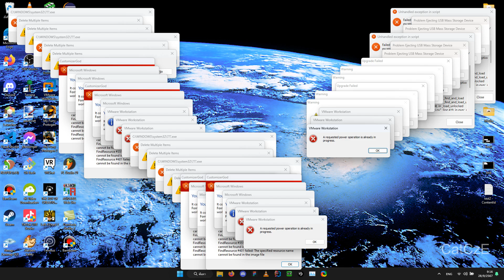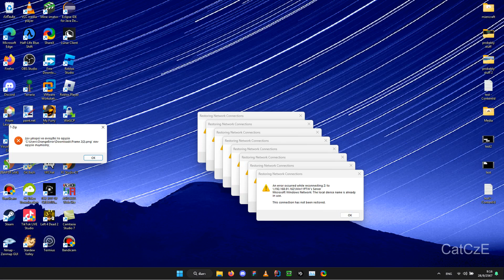Windows 11 Crazy Error Vol.1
Theme:
0:00 Windows XP Plus Space
1:00 Windows XP Plus Space 2
1:30 pokemon

Audio:@dovydasdurnius
Asset:desktop without wallpaper by furrygang and error by @Win11FTW